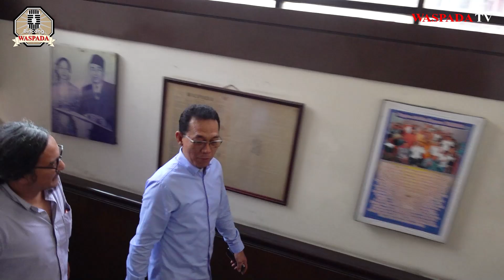Bincang Waspada : "Kenapa Pilih Prabowo ?" Ini Kata Bang Gus Irawan Pasaribu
MEDAN (Waspada): Ketua Partai Gerindra Sumut, Gus Irawan Pasaribu menyatakan kesiapannya jika Ketua Umum Partai Gerindra Prabowo Subianto merestui dirinya maju pada Pemilihan Gubernur Sumatera Utara (Pilgubsu).

Hal itu disampaikan Gus saat ditanya Waspada tentang bersedia tidak dirinya untuk maju dalam Pilgubsu yang digelar pada bulan September 2024 mendatang.

‘’Jika ‘Presiden Prabowo’ memerintahkan maju, saya siap. Mana berani saya melawan perintah Presiden,’’ cetus Gus Irawan juga anggota Komisi XI DPR RI tersebut saat silaturrahmi di Bumi Warta Harian Waspada Medan, Kamis (4/1).

Dikatakan Gus, pada Pilpres 14 Februari 2024, sore harinya telah diketahui pemenangnya melalui hitung cepat dan dari berbagai survei hingga kini, Prabowo pemenangnya. ‘’Kita yakin Pilpres satu putaran. Insya Allah Pak Prabowo presiden,’’ ucap Gus.

Dalam silaturrahmi tersebut, di hadapan Pemimpin Umum/Pemimpin Perusahaan Harian Waspada dr. Hj. Rayati Syafrin, MBA, MM didampingi Eksekutif Produser Waspada TV, Hang Tuah Jasa Said dan Pemimpin Redaksi Waspada Online, Austin Tumengkol, Gus mengucapkan Dirgahayu ke-77 Harian Waspada.

‘’Pada 11 Januari 2024 mendatang, Harian Waspada merayakan ulang tahun ke-77. Dirgahayu Harian Waspada,’’ demikian Gus Irawan Pasaribu.(m29)